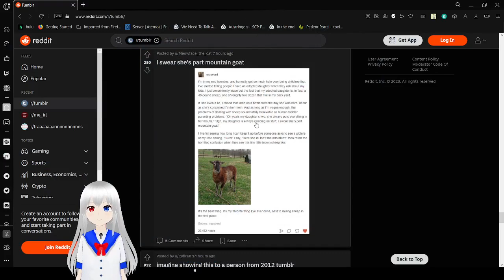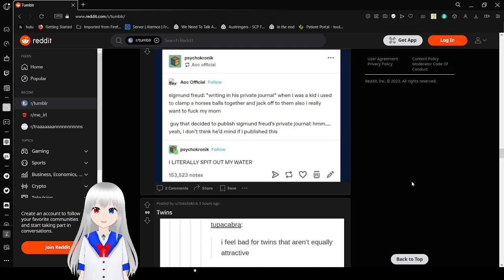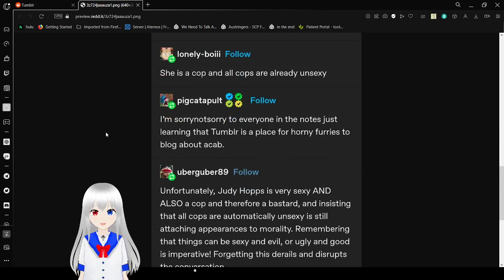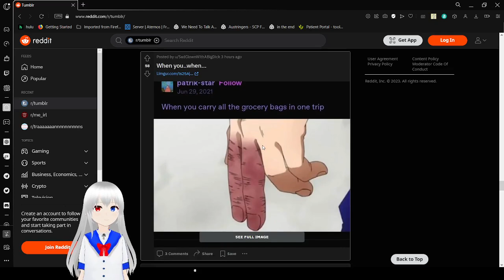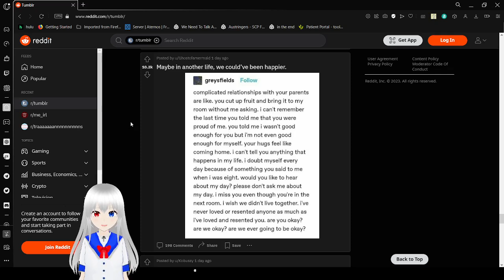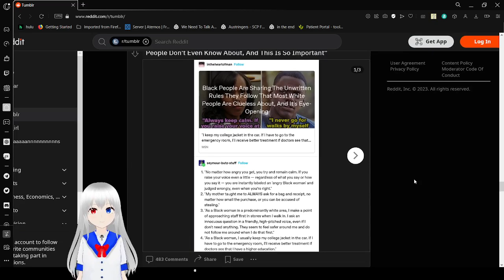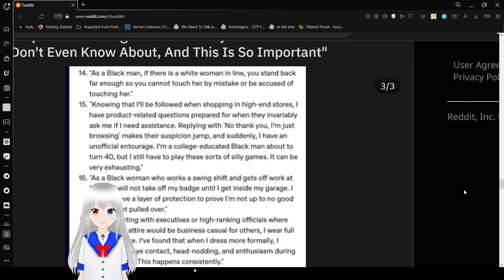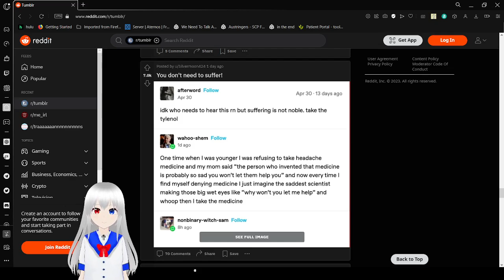Haku tumbles a lot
wheeeeee!